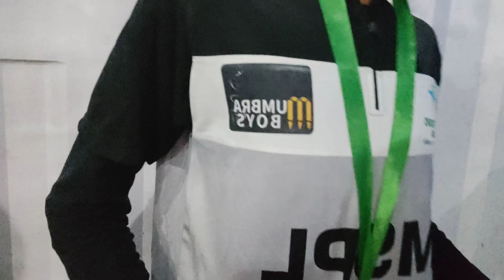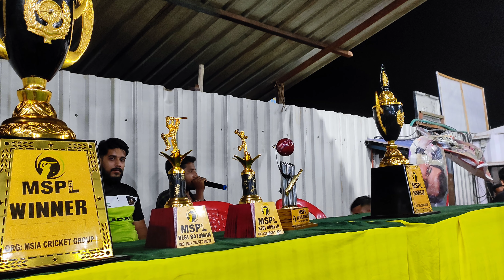MSPL tournament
(⁠☞⁠ ⁠ಠ⁠_⁠ಠ⁠)⁠☞ Salik sain traveling
|| Thank you🙏 for watching my YouTube videos 👀 ll

You can watch my unseen videos and I will share valuable secrets. tips and detailed travel info. 📱You can chat with me there any time ill help you☺️ solve your queries regarding travel so you can begin your own travels journey.
Please note : this is a voluntary
Membership. i will continue to share my content,info and support my youtube channel 🙏
travelling vlogs
best travel vlogs
travelling vlogs name
travelling vlogs youtube
travelling desi vlog
types of travel vlogs
benefits of travel vlogging
what is travel vlogging
travelling alone blog
what is travel vlogger
background music for travel video
best video travel
popular travel vloggers on youtube
travel video camera
travelling video com
travelling family blog
travelling foodies blog
family travel vlogs
travelling video game truck
travelling video games
travel goa blog
how to travel in vlogger go viral
travelling video hd download
travelling hospital video
how to vlog a trip
how to vlog a vacation
travelling blog ideas
travelling blog in hindi
traveling video ideas
travelling videos in
travel india vlog
travel india blog
travel lifestyle blog
travel location video
list of travel vloggers
the travel vlogger
travel vlog music
travelling video method
music for travel video
travel mobile video
                           (THE END)